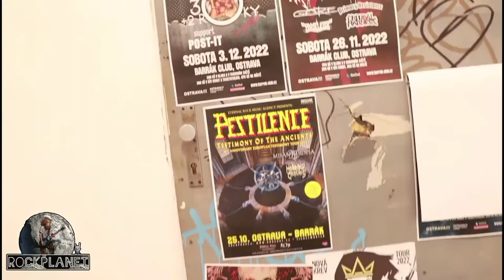RockPlanet v TERÉNU - PESTILENCE: MISANTHROPIA, HORRIBLE CREATURES Tour 2022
💥💥Hi RoCkErS aNd MeTaLhEaDs💥💥
Barrák music club Ostrava, tak v tomto clubu před týdnem v úterý přijel death-metal.
Konkrétně z Karlových Varů, Horrible Creatures, tvrdý black metal Misanthropia a hlavní headliner PESTILENCE, to parta kluků z Nizozemska.
RockPlanet si to nesměl nechat ujít a tak vám přínáší reportáž z celého večera.
Kapela PESTILENCE dovezla převratné album "Testimony of the Ancients".
Tak příjemnou zábavu!!!
Natočeno v Barrák music clubu v Ostravě, v rámci koncertu PESTILENCE: 30th Anniversary European Testimony Tour 2022, hosté byli MISANTHROPIA, HORRIBLE CREATURES.
Děkujeme Obscure Promotion.

FOTOGRAF/KAMERA:
Radek Lyčka

STŘIH:
Mates Brush